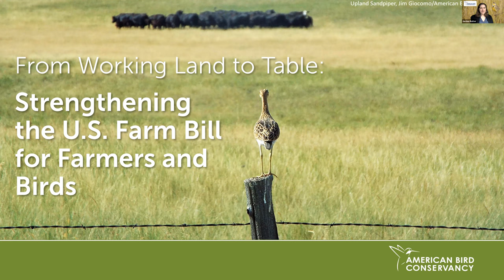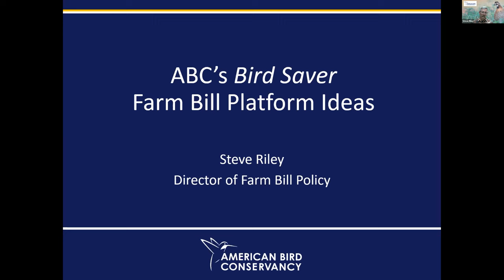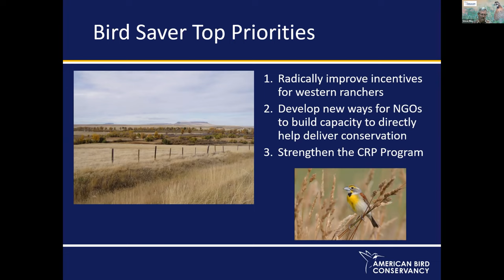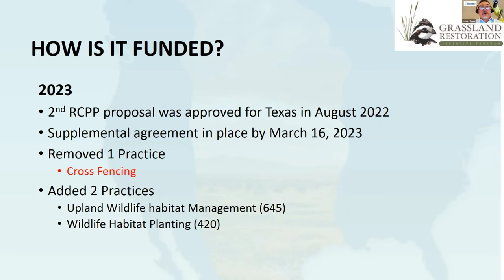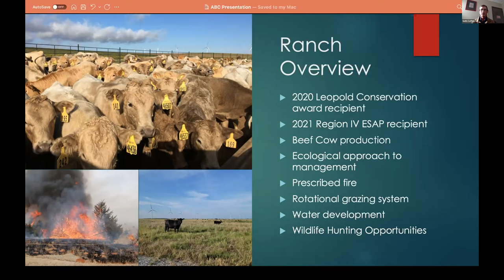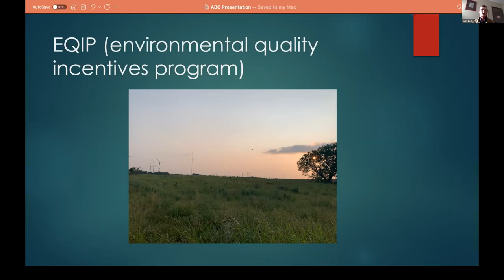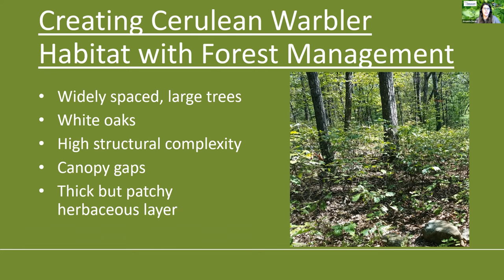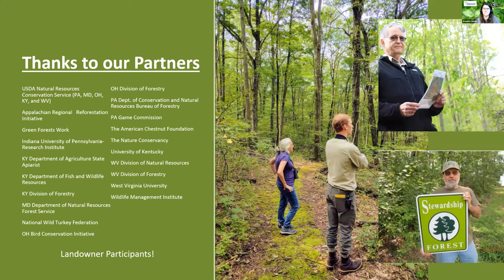From Working Land to Table: Strengthening the U.S. Farm Bill for Farmers and Birds | ABC Webinar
From the food on our table to the wood used to build the table, the U.S. Farm Bill has a huge impact on agricultural production. This $500 billion legislation is also the largest source of conservation funding in the world, and has helped conserve and restore bird habitat in millions of acres across the U.S.

The Farm Bill is up for reauthorization this year, and we have an opportunity to build on past successes and make it the strongest yet for birds.

Learn about some of the key areas and initiatives that make this bill so critically important for birds. You'll hear about various collaborations with farmers, ranchers, and other landowners to ensure that their lands can help birds survive and thrive.

Presentations:
- 00:00:00 - Introduction by Jordan Rutter, Director of Communications, American Bird Conservancy (ABC)
- 00:04:50 - ABC's Bird Saver Farm Bill Platform Ideas by Steve Riley, Director of Farm Bill Policy, ABC
- 00:12:40 - Farm Bill programs in the Oaks and Prairies and Edwards Plateau Bird Conservation Region by Robert Perez, Oaks and Prairies Joint Venture Coordinator, ABC
- 00:19:26 - How the Honey Creek/Edgerock Ranch is using Farm Bill programs to conserve bird habitat by Seth Coffey, Oklahoma landowner
- 00:28:23 - Managing for Cerulean Warblers through a Farm Bill conservation program by Amanda Duren, Director of Conservation Partnerships, Appalachian Mountains Joint Venture, ABC
- 00:37:16 - Q&A